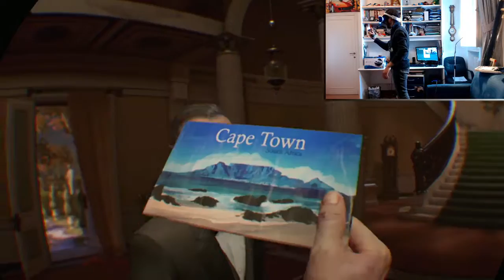IL CAVALIERE OSCURO ... SONO IO! - BATMAN ARKHAM VR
Un gameplay di Batman Arkham VR probabilmente il miglior gioco disponibile al momento per il PSVR! Un esperienza unica da vedere e provare!

Grazie in anticipo per commenti, iscrizioni, like e condivisioni!!!

Ciao sono Roberto, ma puoi chiamarmi pure “Rob”, un ragazzo di Perugia di 25 anni, mi sono laureato in biotecnologie e adesso lavoro e continuo a studiare la magistrale di biotecnologie mediche. Allo studio però ho sempre affiancato tante passioni come il calcio, i motori, l’arte, il cinema e l’intrattenimento in generale. Ma la mia più grande passione da sempre è il videogioco! Fin da piccolo, quando alla tenera età di 5 anni giocai per la prima volta alla PS1 e da lì fu amore a prima vista con i mitici “Formula one” “Ridge Racer” “Crash Bandiccot” e “Tekken2”. Da lì in poi sono diventato un accumulatore seriale di videogiochi e console tanto da vantare all’attivo più di 300 giochi nel mio “studio” divisi tra varie console sony e nintendo (dovrei farci un video sulla mia collezione una volta …). Ed eccomi ora qui, ho aperto un canale youtube da solo e con mezzi molto precari. Perché l’ho aperto? Per parlare con voi e condividere la mia passione in toni abbastanza scherzosi (stiamo parlando di giochi d’altronde) ma con un punto di vista diverso da tanti altri, primo perché è il mio (eh eh) secondo perché valuto i giochi anche dal punto di vista artistico, trama e sceneggiatura compresa! Perché il videogioco non è solo un intreccio razionale di texture e poligoni ma sono fatti anche di emozioni, le nostre, che proviamo davanti alla tv ed è un aspetto che secondo me va sottolineato. Quindi mettiti comodo dai un’occhiata al mio canale e fammi sapere che ne pensi! Con la consapevolezza che si può e si deve sempre migliorare, continuo in questo progetto che mi sta dando tante soddisfazioni sperando di raggiungere (anche con il tuo aiuto) grandi traguardi!

Grazie!